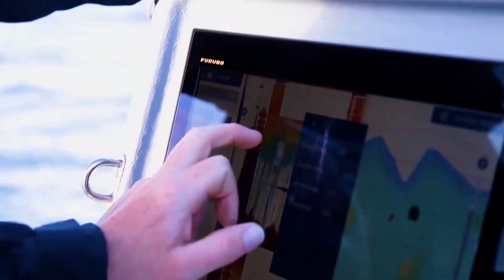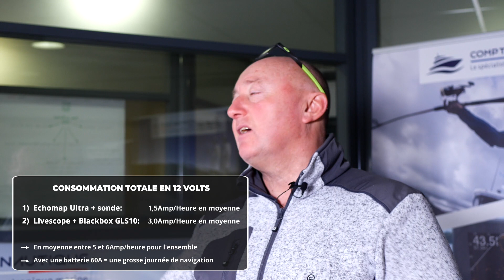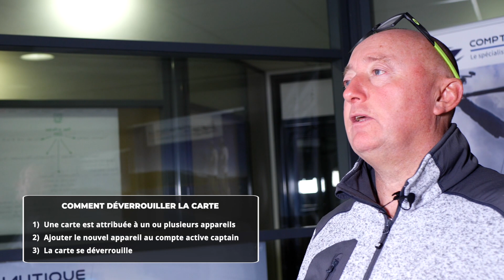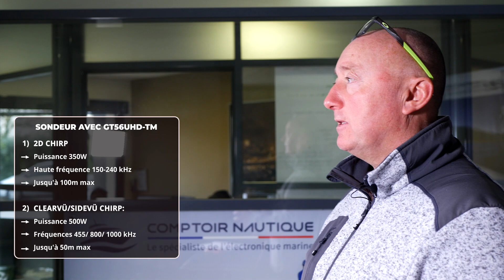Questions / Réponses Comptoir Nautique | Echomap - Striker - Livescope (Garmin)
Comptoir Nautique a récolté toute une série de questions posées par les utilisateurs de produits sondeur Garmin Echomap, Striker et Livescope.

Retrouvez toutes les réponses dans cette vidéo présentée par Frédéric Lavion, responsable pêche chez Garmin.

Sommaire :
00:00 Intro
0:25 Quelle puissance de batterie pour un Echomap Ultra 102SV, une sonde GT54, une sonde LVS34 ?
2:03 Suivre une courbe bathymétrique entre moteur FORCE et GPSMAP avec des points GPS
3:01 Agrandir la fenêtre RTS pour le 2D est ce possible ?
3:42 Comment déverrouiller sa carte Garmin sur un nouvel appareil ?
4:25 Un striker 9SV pour la pêche en mer de 35 à 50m c'est ok ?
5:29 Retrouver l'icone bateau avec la boussole sur un Echomap
6:43 Quel sondeur GPS pour la chasse sous-marine ?
7:30 Echomap Ultra avec sonde GT56
8:36 La meilleur configuration Écran / Sonde pour du Livescope
9:46 Dois-je protéger mon support pour Echomap 102 ?
10:28 Faut il un sondeur haut de gamme pour la chasse sous-marine ?
11:00 fin de vidéo

Retrouvez l'ensemble de ces produits sur ComptoirNautique.com